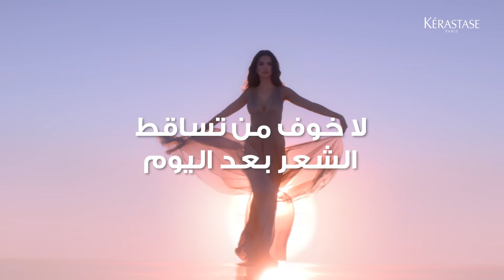!جينيسيس - لا خوف من تساقط الشعر بعد اليوم